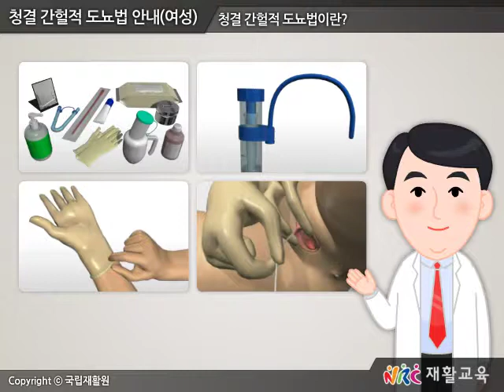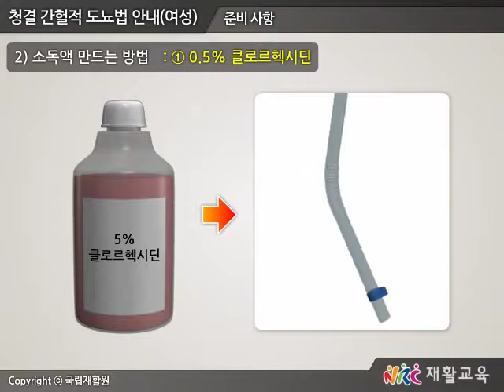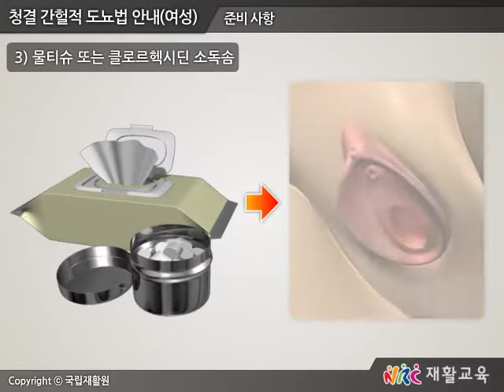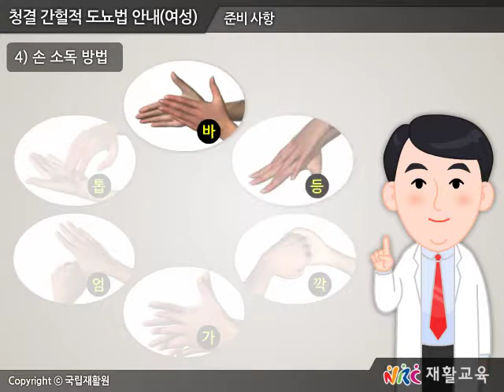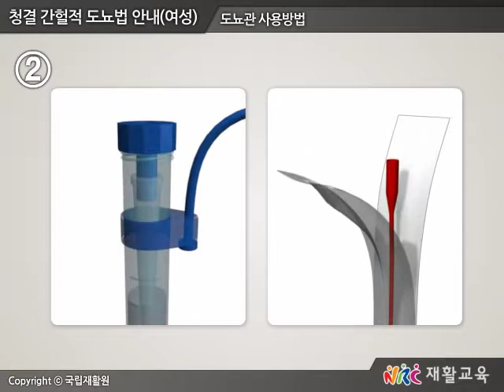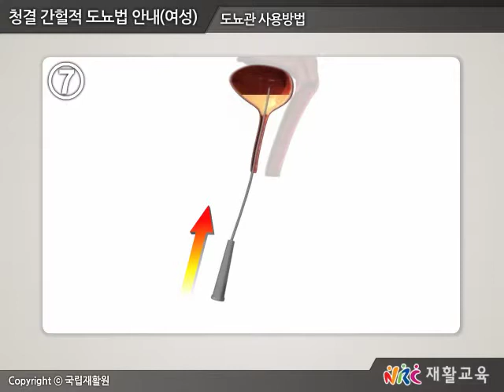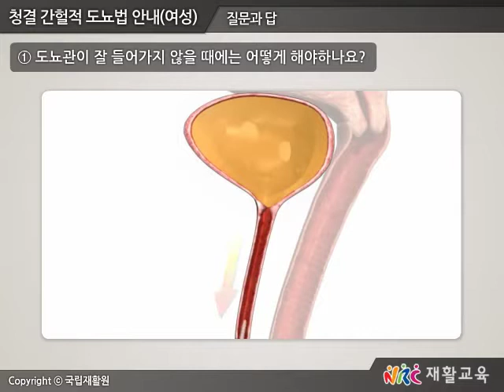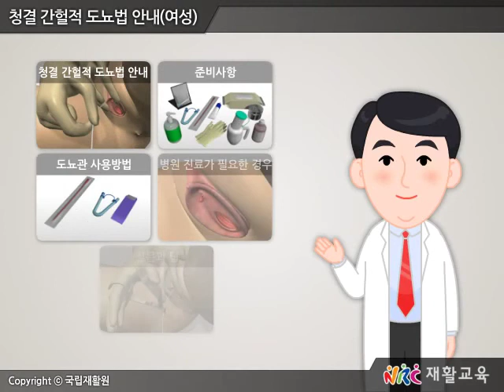[국립재활원 재활교육 동영상] 4-2. 청결 간헐적 도뇨법 안내(여성)